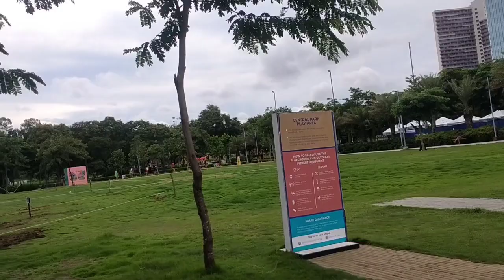Playground sa likod ng festival